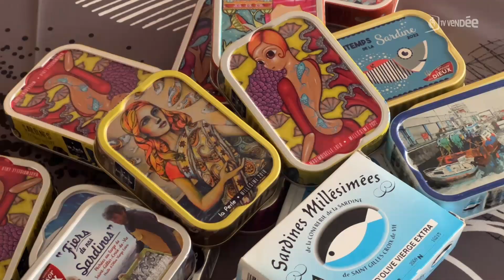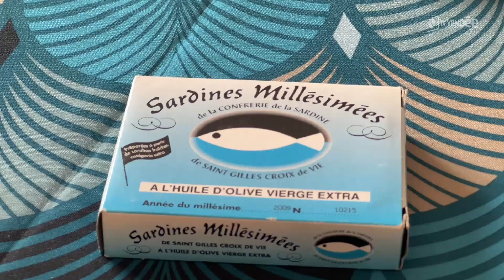Saint-Gilles-Croix-de-Vie : rencontre avec Lulu, la collectionneuse de boîtes de sardines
Après quarante ans de bons et loyaux services à la conserverie "La Perle des Dieux" à Saint-Gilles-Croix-de-Vie, Lucienne, surnommée Lulu, a développé une véritable passion pour la sardine, ce petit poisson bleu. Le jour de sa retraite, elle a été intronisée dans la confrérie de la sardine, un grand honneur pour elle. La retraitée a même eu droit à une boîte portant son nom, "Mademoiselle Lulu".